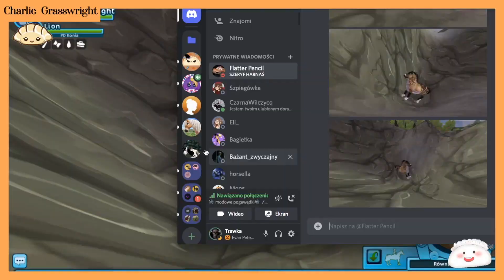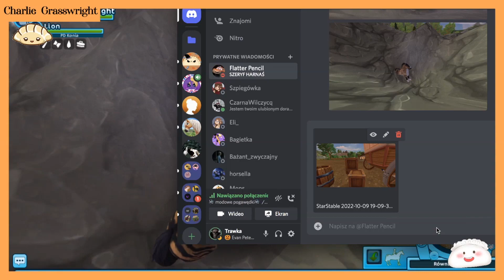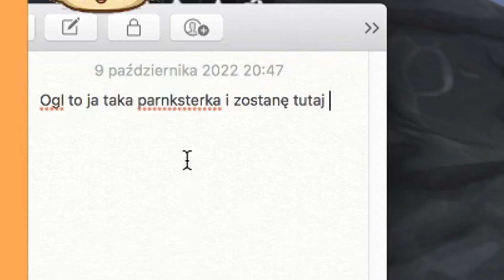🐎😱CHOWANY W SSO😱🐎DZIKI LAS - WOJOWNICY